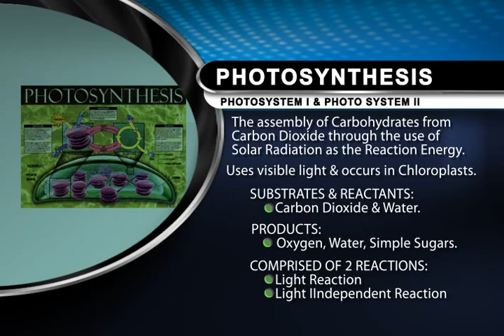Photosynthesis Fixed Text